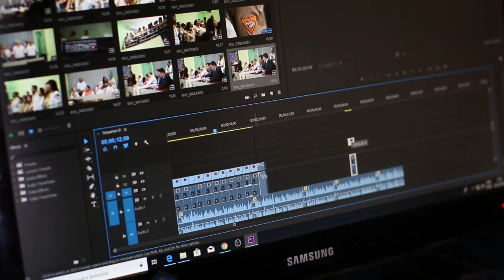LA STORIA DEL CINEMA - PARTE 2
Eccoci qui con la seconda parte della storia del cinema all'interno della serie di video sulle storie dal cinema! Oggi copriamo un periodo abbastanza piccolo in cui però sono avvenute diverse cose in diversi luoghi nel mondo. Stavolta rimaniamo in Europa per tutto il video spostandoci comunque per chilometri e chilomentri...